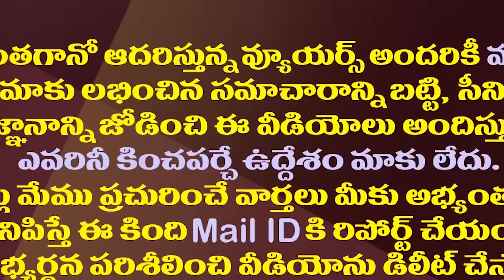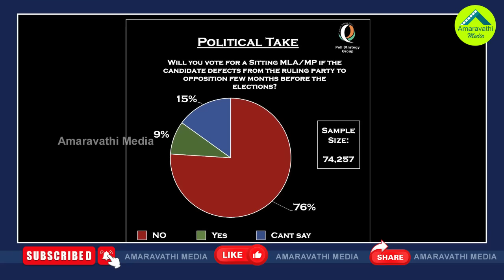వైసీపీ జంపింగ్ ల పరిస్థితేంటి..తేల్చేసిన తాజా సర్వే| Poll Strategy Group Survey On Defected MLAs